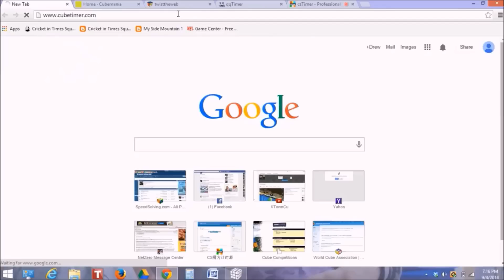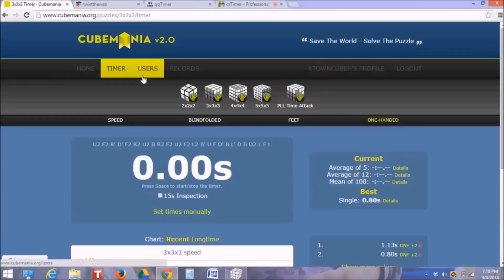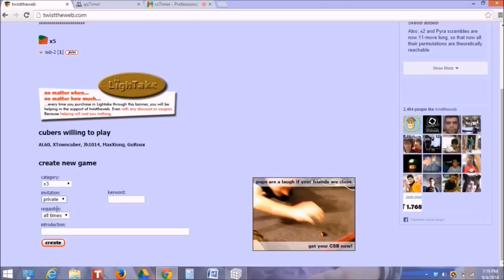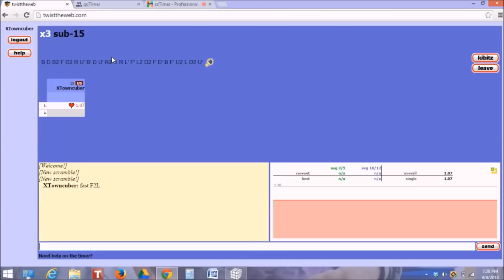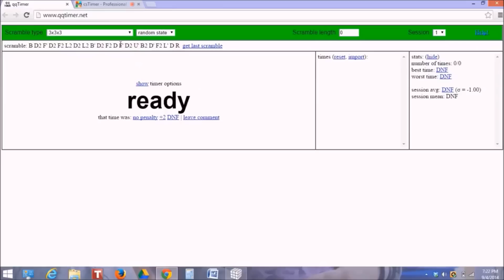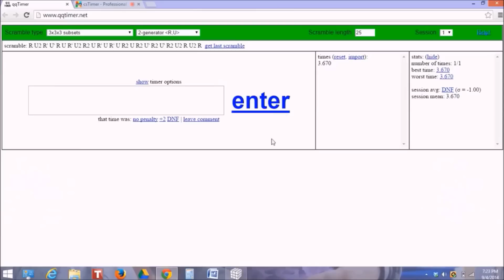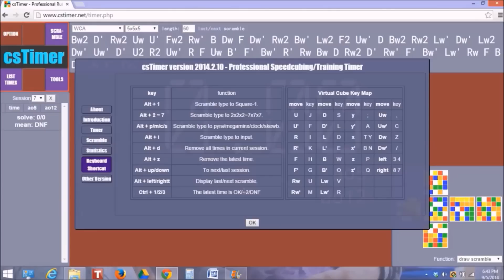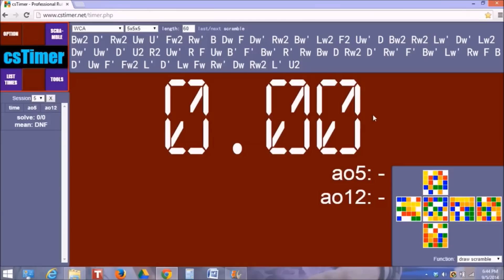[Drew Brads] A Comparison of Timer Software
Drew compares the timers out there!